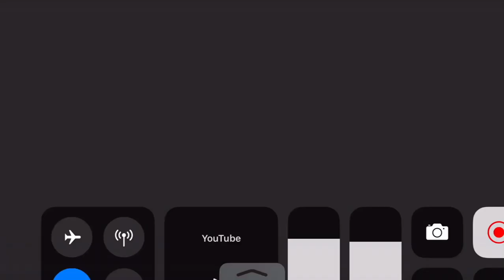Las Manos del Campo - Vicente García y Kany García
La compra del disco o canciones serán donadas a la población puertorriqueña afectada por el huracán María
Aquí te dejamos los links para que puedas obtenerla :
Este año Las Manos del Campo formó parte de la edición Nuestra Isla Nuestro Encanto.
Este vídeo no nos pertenece, es propiedad de Banco Popular.